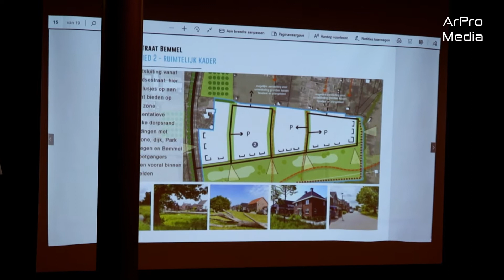Bemmel - informatieavond over de bouw aan de Zandsestraat